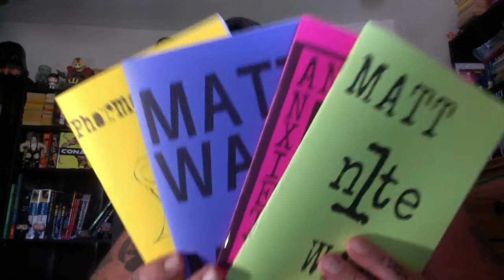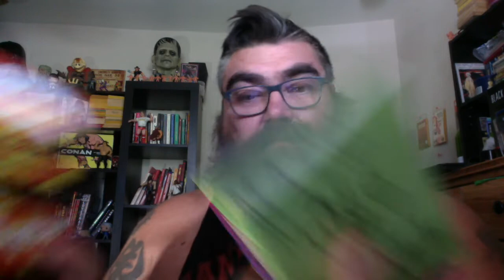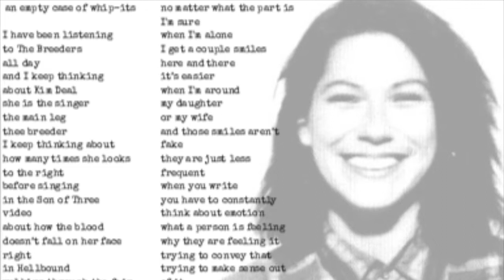Fingering the Mundane - Join me on this ADVENTURE!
Pharmaphoenix Rises
17 poems
32 pages
Yellow Card stock cover

Chat with me on Voxer:
paperbackjunky